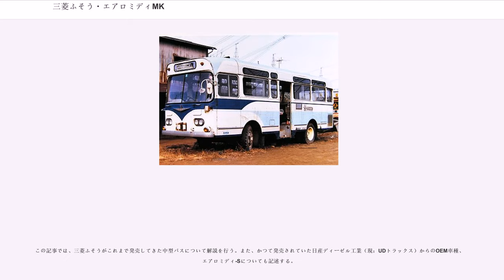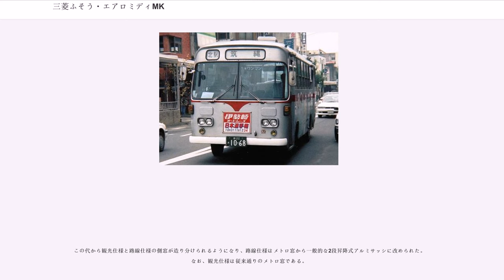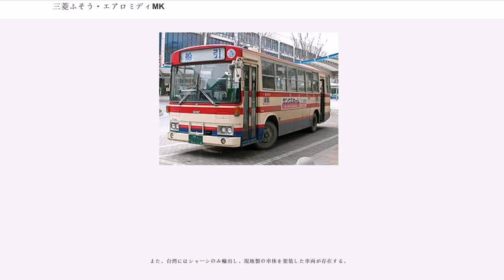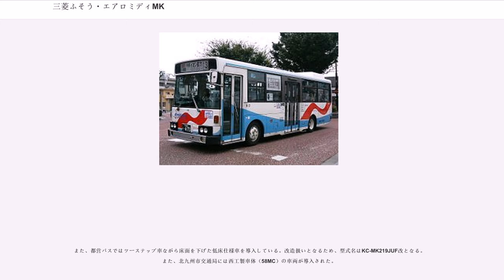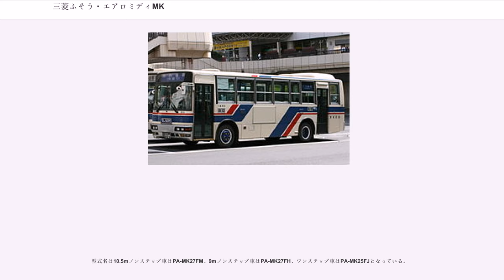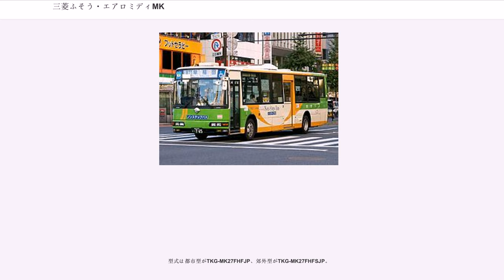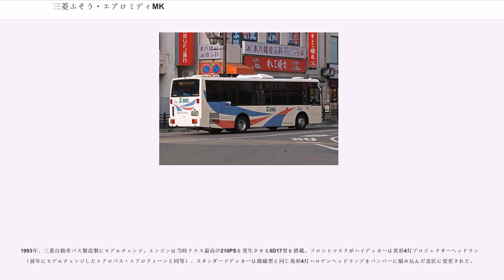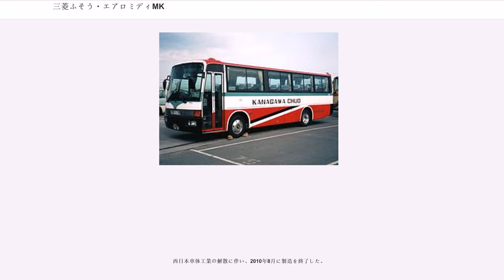三菱ふそう・エアロミディMK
エアロミディMK（AERO MIDI MK）は、三菱ふそうトラック・バスが製造・販売していた中型バス（エアロミディシリーズ）である。

この記事では、三菱ふそうがこれまで発売してきた中型バスについて解説を行う。また、かつて発売されていた日産ディーゼル工業（現：UDトラックス）からのOEM車種、エアロミディ-Sについても記述する。

1965年に発売された三菱最初の中型バス。呉羽自工製の前後同一プレスボディを架装し、そのスタイルの良さで注目を浴びた。最高出力110PSの6DS1型エンジンが搭載されており、性能的にもクラストップを誇った。

1967年にボディデザインが変更され、オーソドックスな観光バス風スタイルになった。このときの基本スタイルが、1980年代初めのMK116系にまで引き継がれることとなる。

MR620型の後継シリーズとして1970年に登場。車体長にバリエーションが与えられ、MR620と同じ7.8mボディのB620B、路線向けに2扉仕様も可能とした8.6mボディのB620Eの2モデルとなった。エンジンは共に6DS5型（122PS）である。

1972年にモデルチェンジが実施され、6DS7型エンジン（135PS）を積むB623B（7.8m級）・B623E（8.6m級）、6DS3型エンジン（125PS）を積むB622B（7.8m級）の3モデルへと増強された。1974年には、ヘッドライトを取り囲むベゼルの形状が丸形から角形へと変わり、顔つきが若干変化している。

1974年登場。外観はB623E型と大差ないが、エンジンが6D10型（140PS）となり、リアオーバーハングがB623E型に比べて10cm延長されている。

1976年登場。B622B・B623Bを引き継ぐ短尺サイズのMK115F、B623E・MK103Hを引き継ぐ中型標準サイズのMK115Hの2モデルが設定された。三菱初の中型車用直噴式ディーゼルエンジンとなった6D14型エンジン（160PS）が搭載されている。

この代から観光仕様と路線仕様の側窓が造り分けられるようになり、路線仕様はメトロ窓から一般的な2段昇降式アルミサッシに改められた。なお、観光仕様は従来通りのメトロ窓である。

業界初の昭和54年排出ガス規制適合中型バスとして、1979年に誕生した。車体長のバリエーションは従来通りであるが、型式数字が115から116に変更され、排ガス規制記号も付加されてK-MK116F型/H型となった。エンジンはクラス最強の6D15型（170PS）でミッションはロッド式の直結5速MTである。

1981年には呉羽製車体がキュービックスタイルのスケルトンボディに生まれ変わり、標準尺車の車体長が9mに延長されてK-MK116J型となった（短尺車についてはボディスタイルの変更のみで、型式に変化はない）。さらに1983年にはエアサス車（K-MK516F型/J型）が追加され、間もなく58年排ガス規制対応によって全型式の規制記号が K- から P- に変わっている（例：K-MK116J → P-MK116J）。
1986年にはMK7m車の登場で「エアロミディ」の愛称が与えられた。
1988年1月に発売が開始された。ボディスタイルが大幅に変更され、当時の大型路線車・エアロスターKと共通性を持つデザインとなった。エンジンは最高出力185PSの6D16型である。
ミッションは従来どおり5速MTだが、このモデルからオプションでフィンガーコントロールトランスミッションが設定されるようになった。

車体長・ホイールベースや足回りのバリエーションは従来通り。モデル中期の1990年7月には平成元年排ガス規制に対応、規制記号が P- から U- に変更されている。マフラーの形状が変更され、エンジンの音がP-代とは異なるものになっているほか、バックブザーの音がP-代とは異なる。

ヘッドライトは丸形が標準であるが、角形ライトもオプション設定されていた。ただし、採用例はあまり多くはない。

このモデルでは輸出仕様も存在し、香港の九龍バスがアリソン製ATを搭載したモデルを導入している。

また、台湾にはシャーシのみ輸出し、現地製の車体を架装した車両が存在する。

1993年9月より発売。ボディーが三菱自動車バス製造製にモデルチェンジするとともに、エンジンは6D17型を搭載。
出力は210psに向上するとともに、排気量が先代の7.5ℓから、8.2ℓに大きくなりKK-代ま...